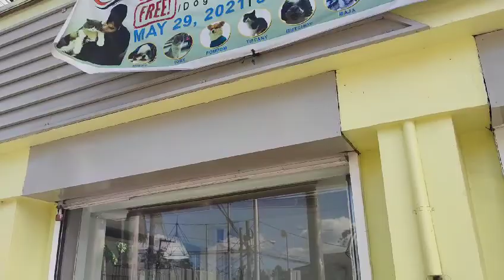ANG KYUT NG BABY NAMIN NA GUPITAN NA XA